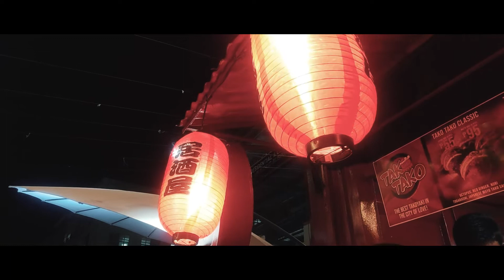THE HIM | FESTIVE MALL CINEMATIC VLOG 2021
WATCH MY CINEMATIC VLOG AT FESTIVE MALL MGA BOSSING! SWABEE yUNG KAINAN.

 Share The Him - Always with your friends!